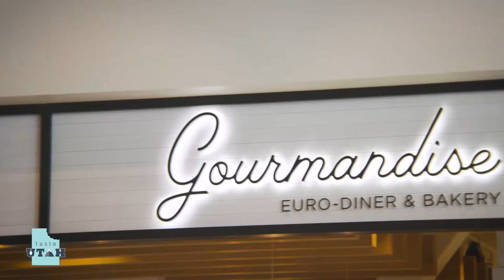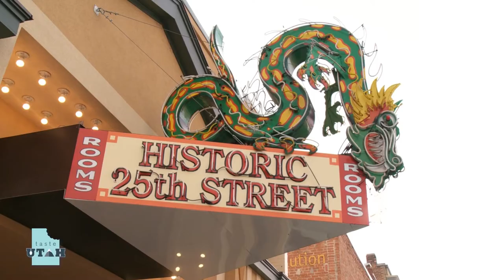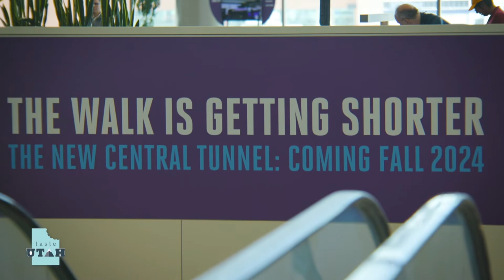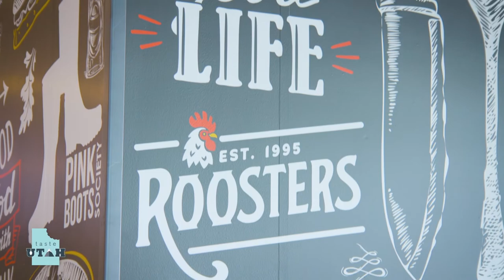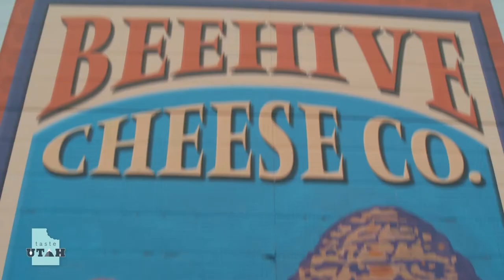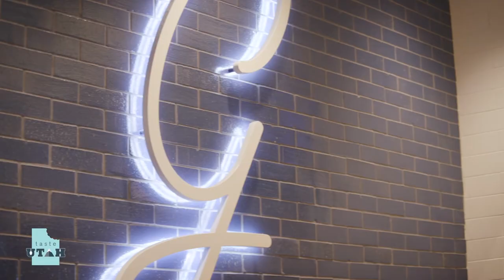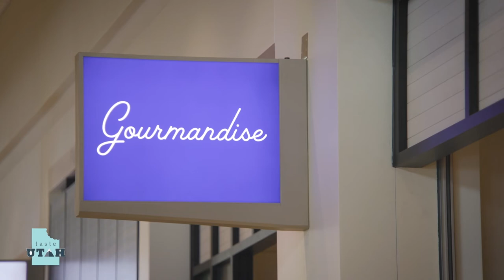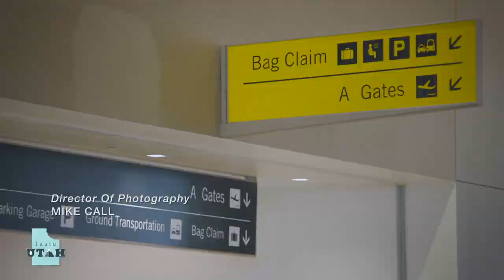Taste Utah Season 9 Episode 2 ft: Dining at the new Salt Lake City International Airport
Join Katy as she travels the state exploring the stories behind local artisans, restaurants and Utah's culinary landscape! Food is a necessity but it is how we create it and share it and experience it together that truly shapes our community. You always have a seat at our table! Join us every Sunday on ABC4 at 9:30 am or on YouTube at 10:00 am MST

This week we visit a few of our go-to dining destinations at the new Salt Lake City International Airport Market Street Grill, Roosters, Gourmandise, + Wasatch Brew Pub.